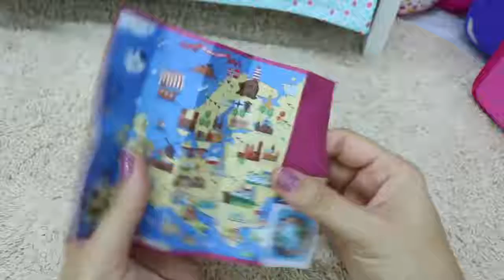DOLL TRAVEL ROUTINE! PACKING FOR BEACH VACATION!